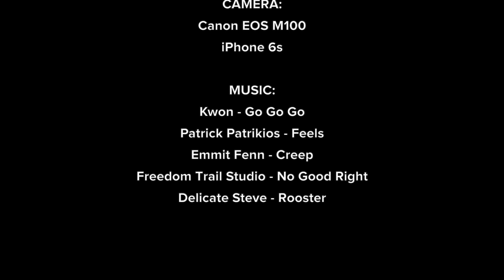Вулканы на Лансароте | Канарские острова | Тиманфайя | Арресифе | Альтернатива Исландии?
В этом выпуске вы увидите самое необычное место на Канарских островах - Лансароте (альтернатива Исландии?)🦎 Мы доберемся паромом с острова Фуэртевентура на Лансароте ⛴️ Посетим национальный парк Тиманфайя (парк с вулканами) 🌋 Прогуляемся по столице Арресифе и отправимся пешком в аэропорт от куда вылетим на Гран-Канарию  ✈️

Рекомендуемые и интересные места с этого видео:

Жилье на Лансароте (Арресифе):
🛌 Hostal San Gines

Национальный парк Тиманфайя:
🌋 Timanfaya National Park

Паром:
⛴️ Фуэртевентура - Лансароте
Перевозчик - Lineas Maritimas Romero

Самолет:
✈️ Лансароте - Гран-Канария

🎥 Дата съемки видео: осень, ноябрь 2019 года 🎥

Не забывайте о комментариях и лайках! 👍

📷 CAMERA:
▪ Canon EOS M100
▪ iPhone 6s